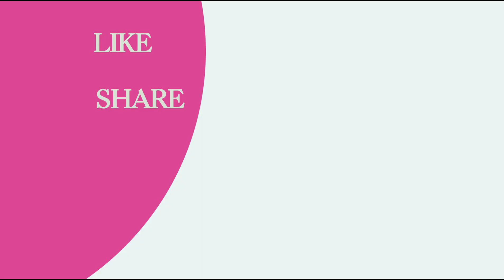শিশু এবং গর্ভবতী নারীদের জন্য ঠান্ডা ও কাশির কার্যকর চিকিৎসা BY DR. AHMAD ARMAAN ISLAM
স্বাস্থ্যকথা
ডা:আহমাদ আরমান ইসলাম
লেকচারার হোমিও বিভাগ , এশিয়ান ইনস্টিটিউট অব মাল্টিমিডিয়া টেকনোলজি
ডি এইচ এম এস ( পাবনা হোমিওপ্যাথিক মেডিকেল কলেজ এন্ড হাসপাতাল )
চর্ম ও যৌন ( স্কিন এন্ড ভিনিরিয়েল ডিজিস )
সি এম ইউ - আল্ট্রাসনোগ্রাফি ( এশিয়ান ইনস্টিটিউট অব মাল্টিমিডিয়া & টেকনোলজি )
ডি ইউ এম এস ( কোর্স অন হামদর্দ ইউনানী মেডিকেল কলেজ )
আর এম পি ( উপজেলা স্বাস্থ্য কমপ্লেক্স উল্লাপাড়া )
চেম্বার : আরমান হোমিও & ইউনানী হেলথ কেয়ার
মশিপুর - সরিষাকোল বাজার , শাহজাদপুর , সিরাজগঞ্জ ।
যোগাযোগ: ০১৩১২-৩০১৩৫৩